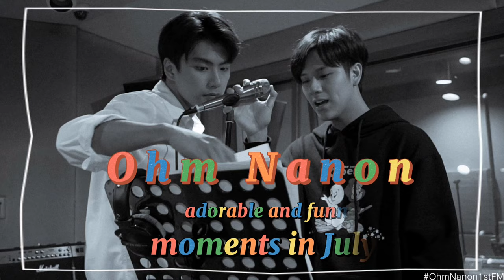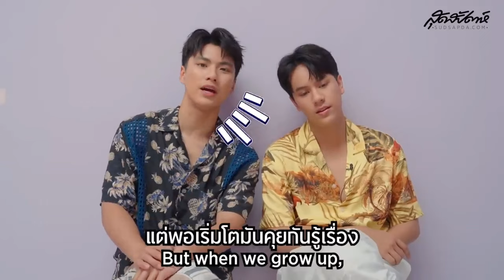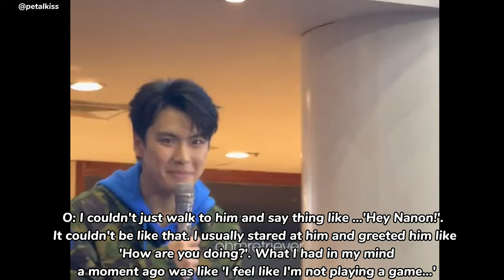OhmNanon adorable and funny moments in July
translations that I used were from